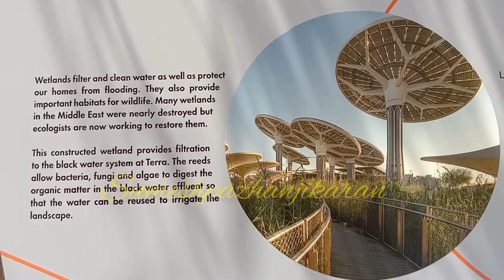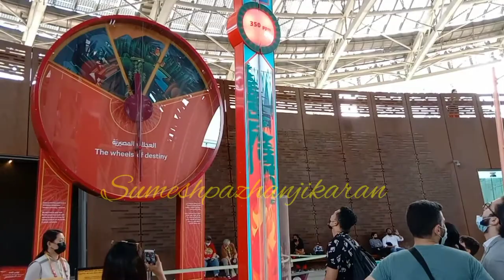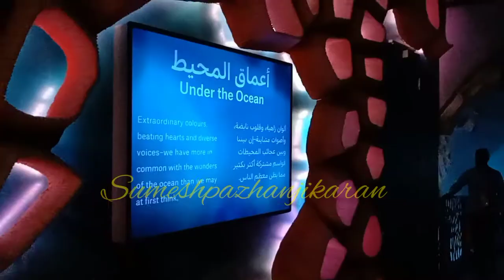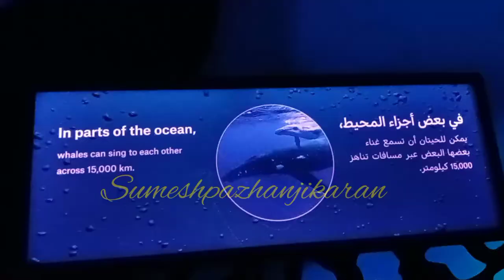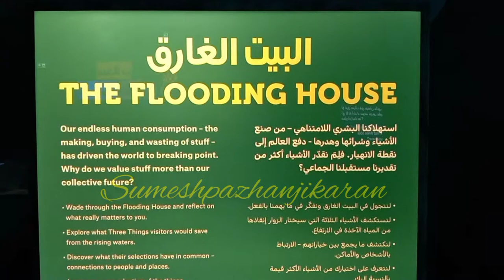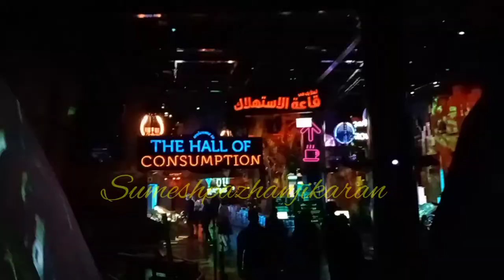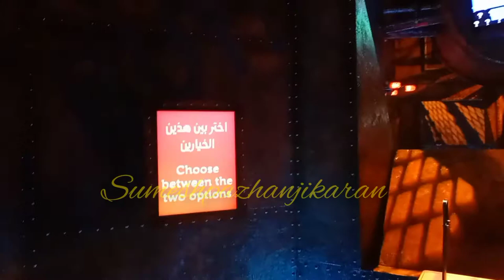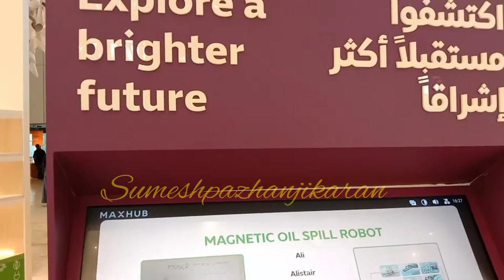കാടും കടലും മൃഗങ്ങളും വന്നു കാണണം dubai #dubaivisit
വേരുകൾ...
പിന്നെന്തൊക്കെ കാണണം. പ്രകൃതിയുടെ 🔥